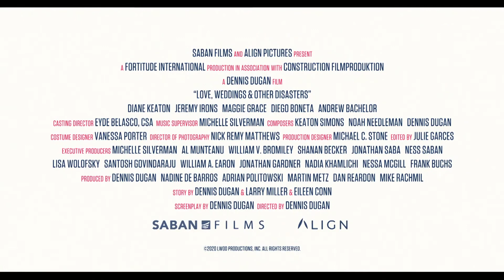Love, Weddings & Other Disasters Official Trailer (2020) - Maggie Grace, Diane Keaton, Jeremy Irons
Check out the official Love, Weddings & Other Disasters Trailer starring Maggie Grace, Diane Keaton, Jeremy Irons

UK Release Date: 4 December 2020
Starring: Maggie Grace, Diane Keaton, Jeremy Irons
Directed By: Dennis Dugan

Synopsis: It is a multi-story romantic comedy about the people who work on weddings to create the perfect day for a loving couple - while their own relationships are outlandish, odd, crazy and far from perfect.